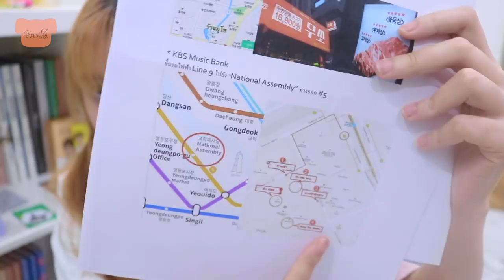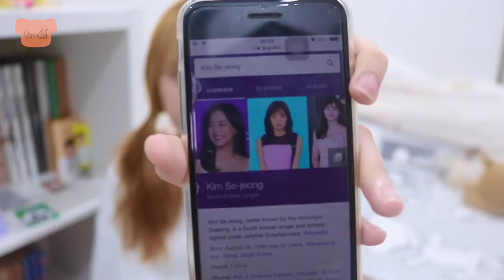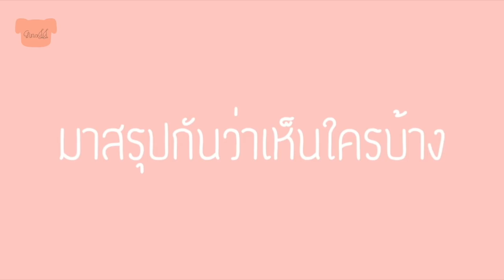เจอ Seventeen ที่Music Bank?! | มันมีสตอรี่ | GinaJJ 💕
เป็นไงบ้าง?! นี่จัดให้แบบ30นาทีไปเลย~~~
ก็ถ้าเล่างงๆไม่เข้าใจตรงไหน ต้องขอโทดด้วยนร้า🙏🏻
ถ้าชอบยังไงก็บอกด้วยนะคะ มันมีสตอรี่ไม่ได้มาบ่อยๆนะจ๊ะ ถ้าชอบคลิปแบบนี้ก็ลองไลค์ให้ถึง 500 ละกันเนอะ👍🏻👍🏻👍🏻

ใครเข้ามาอ่านเม้นว่า”💎”ไว้เนอะ💕

ชื่อเล่น : จีน่า  / Gina / 지나
เกิดปี : 2545 / 2002
อยู่ : ประเทศไทย / THAILAND 🇹🇭